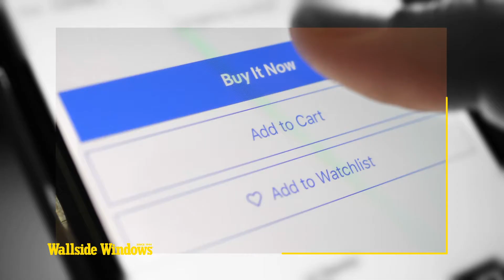Wallside Windows still gets the job done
These are crazy times, but you can still count on Wallside Windows to be there and save you money. For a limited time, get half off every window you buy, plus excellent financing options for your home's window replacement project. Schedule a free estimate today